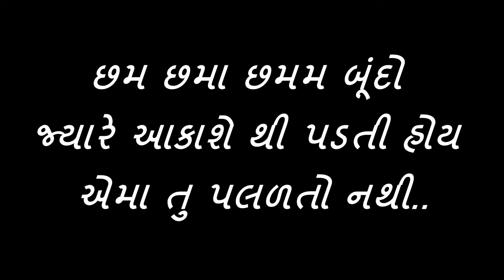full 2 masti (lyrics) by dhwanit